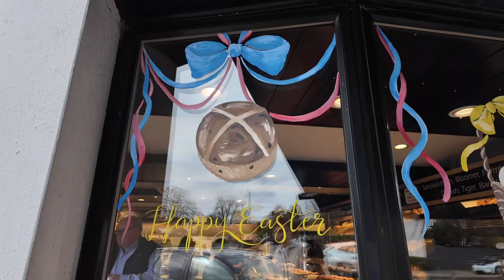WEEKLY VLOG | a short weekly vlog, Uniqlo haul & Marks& Spencer spring summer!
A very short weekly vlog, finally opened a Uniqlo C haul I’ve had sat for a couple of weeks. Come to Marks & Spencer spring summer & FRKL.